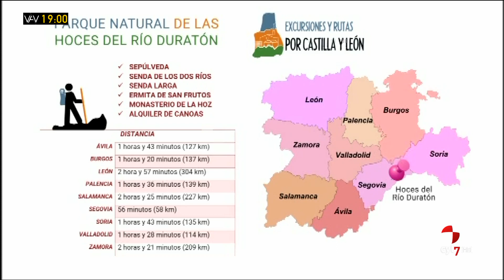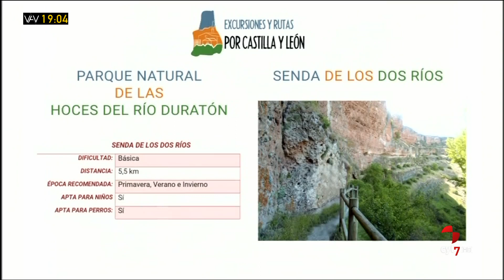Vamos a ver (Parte 3).- Ruta por la Hoces del Duratón